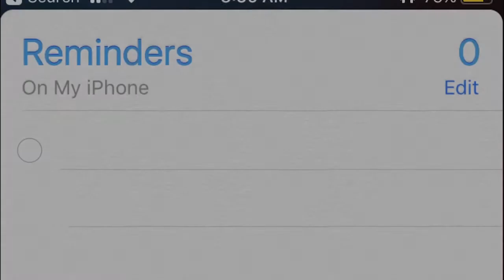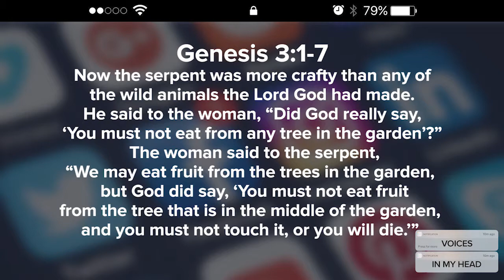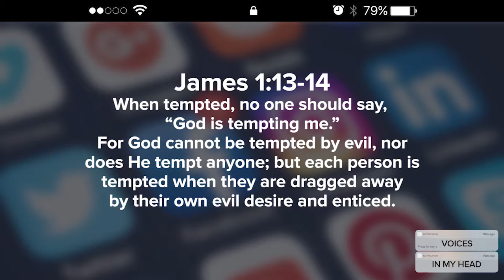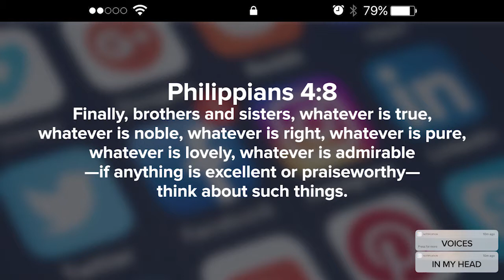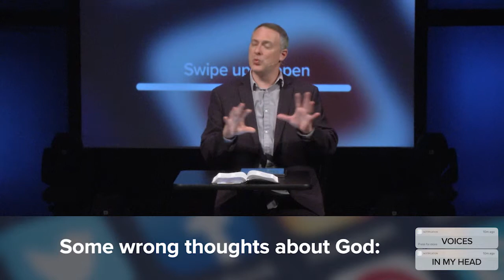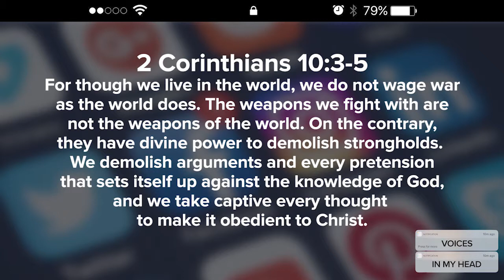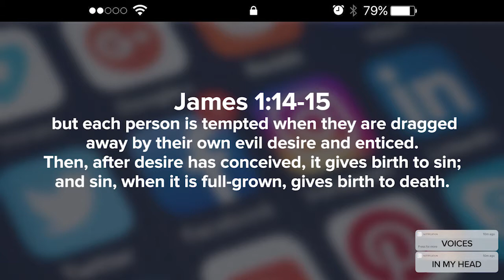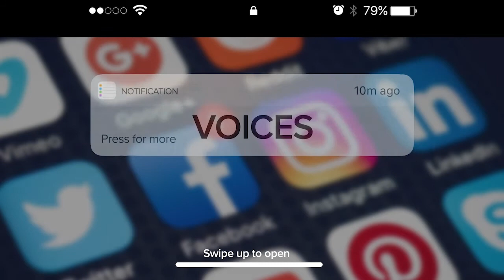What Are You Thinking | Pastor Chad Gilligan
Join Pastor Chad Gilligan as he walks us through the voices in our heads and how we can lean on God to find the answers we need. It’s that moment where you wonder if you are good enough. The times you wonder why you feel sad, angry, or overwhelmed. That temptation or fear keeps coming back. What do you do with the voices in your head? Join us as we look to God’s Word for the answers.